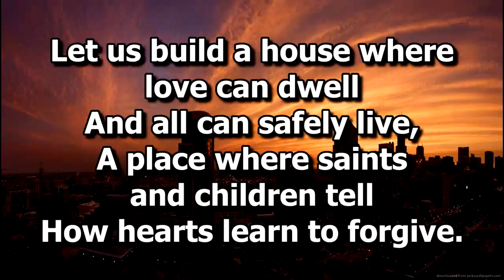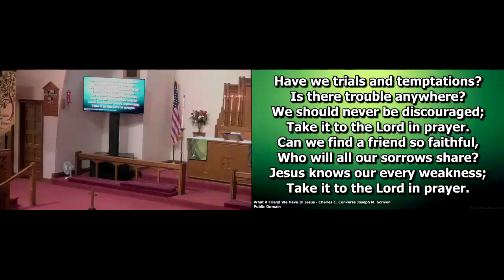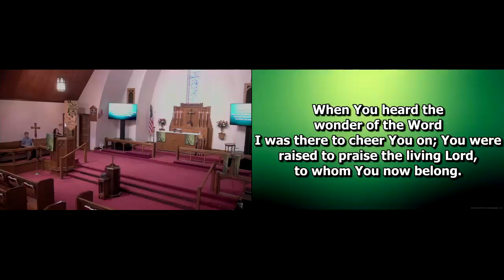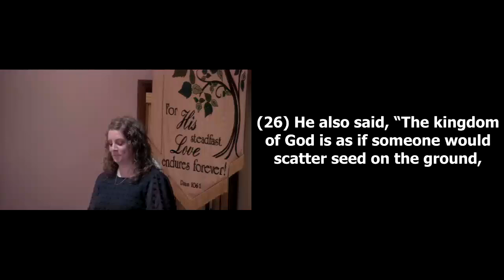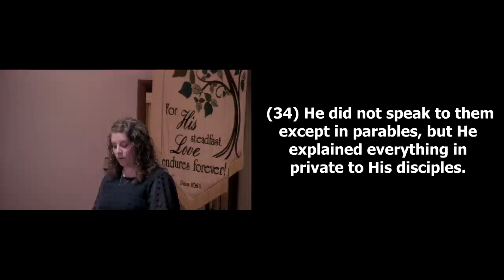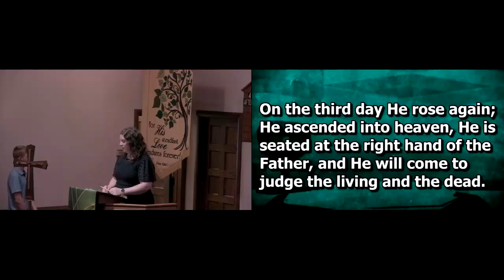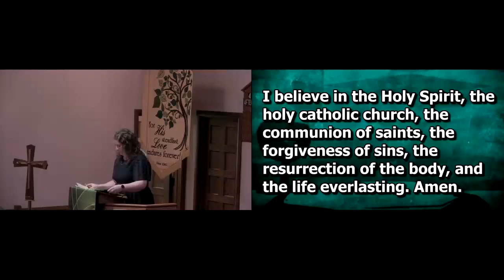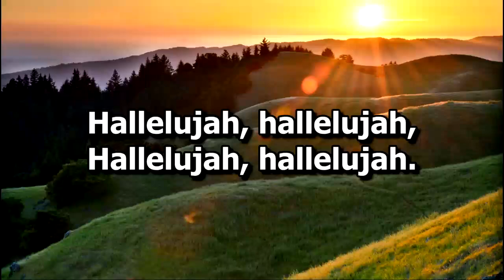FELC Fourth Sunday After Pentecost with Rev. Melissa Gall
Thank you for joining us in worship today. Please feel free to click the link below to our webpage for online giving. Thank you for your generosity and support to First English Lutheran Church.

On Eagle's Wings
Text & Music: Michael Joncas, b. 1957. Used by permission.

Text: attr. Dorothy A. Thrupp, 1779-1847. Music: William B. Bradbury, 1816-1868.

Text: Henry W. Baker, 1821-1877. Music: Irish Tune.

Text: Maltbie D. Babcock, 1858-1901. Music: Franklin L. Sheppard, 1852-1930, adapt.

Text: Joseph Scriven, 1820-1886. Music: Charles C. Converse, 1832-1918.

Alleluia (ELW pg. 124)  (no need)
Reproduced by permission of Augsburg Fortress.

Text: Horatio G. Spafford, 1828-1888, Music: Villa Du Havre, Philip P. Bliss, 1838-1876.

Text & Music: Andraé Crouch, b. 1945. EMI Christian Music Publishing.